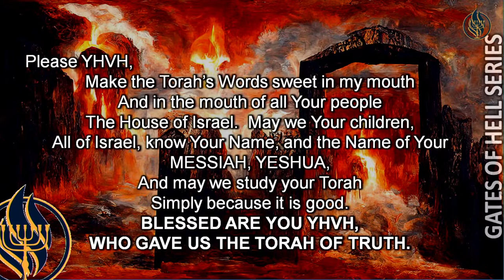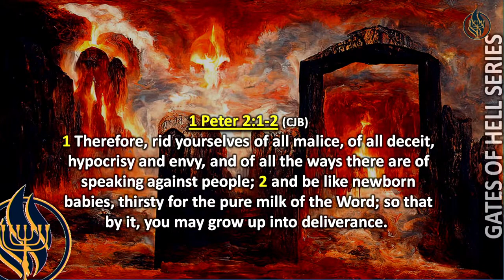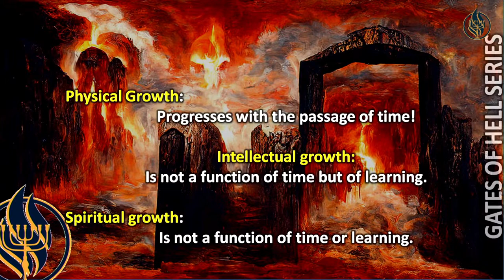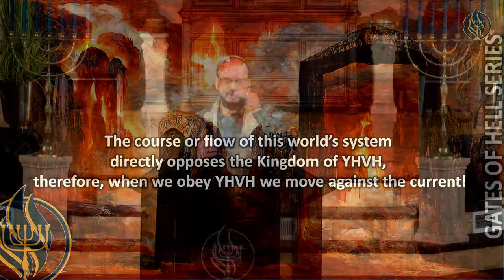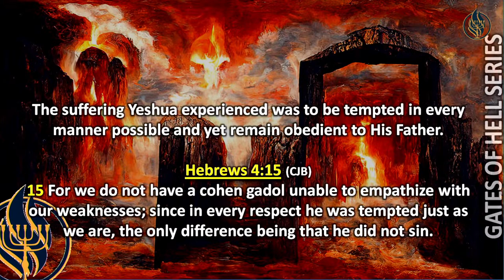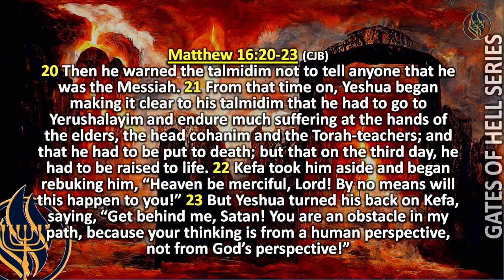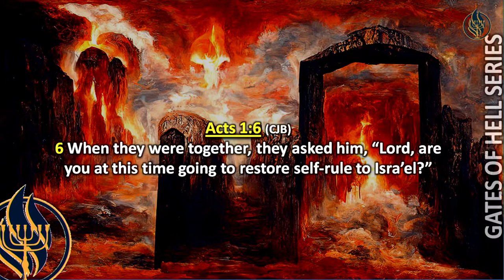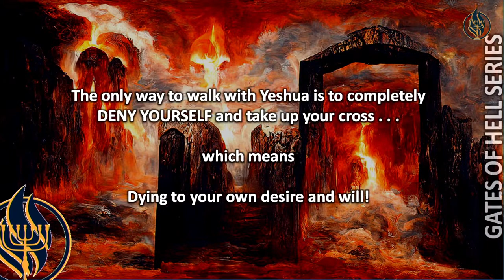Torah Study: Gates of Hell Series - Lesson 13 "Arm Yourself"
3-27-24

Weekly Torah Study with Dr. Jeffery Myers

3. Download and Give through the Lion of Judah App located on both Apple and Google app stores.